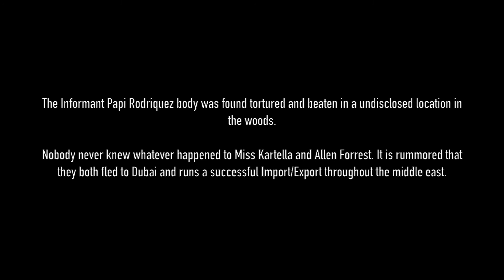"Miss Kartella" A Drug Dealer's Queen [The Movie]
Mrepublik Music Group Presents: "Miss Kartella" The Movie Starring Allen Forrest (Savages meets American Horror Story)

Directed by Elektro Horse and Allen Forrest